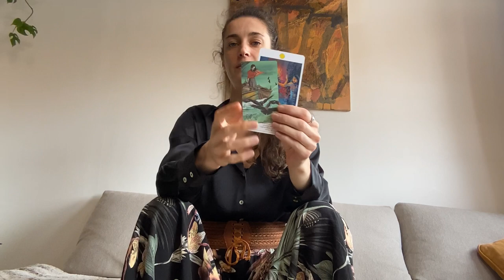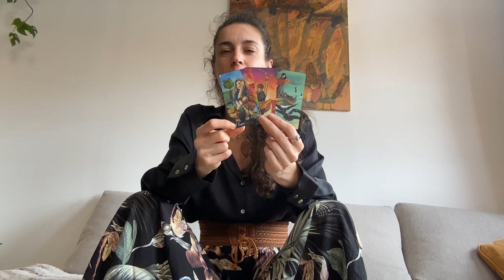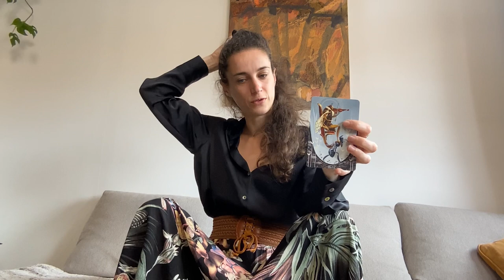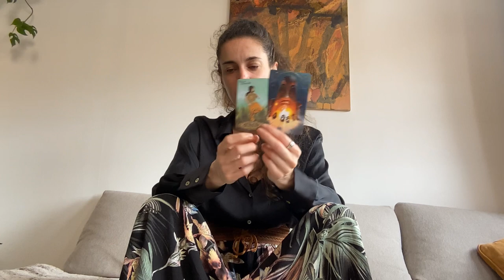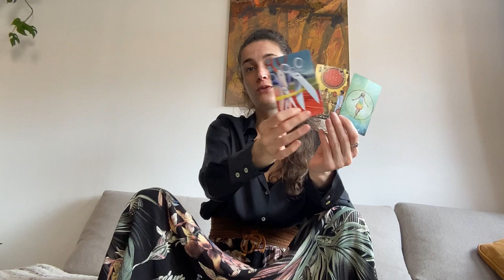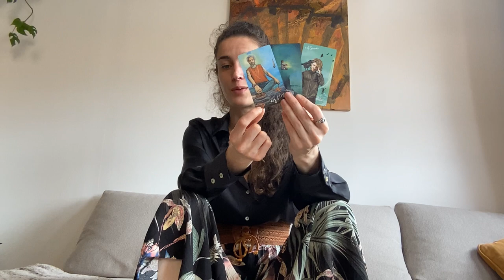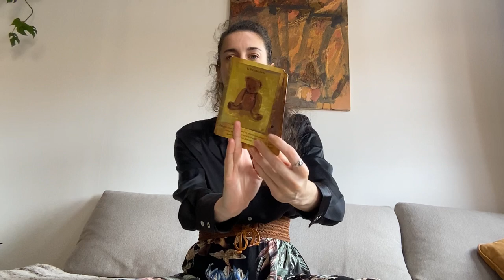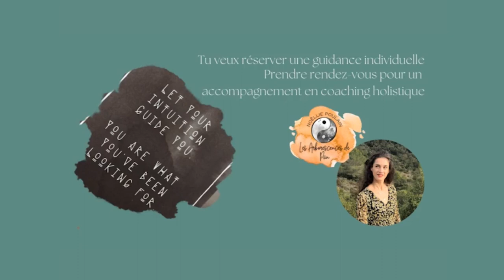Un éveil fulgurant✨incarner et oser SA spiritualité 💫Guidance Astro Juillet✨Scorpion✨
✨Aujourd'hui, je partage avec toi les énergies actuelles pour les signes du Scorpion pour le mois de juillet✨tu peux aussi aller visionner les guidances de tes ascendants solaire et lunaire✨

✨Cette guidance reste générale. Garde bien ton discernement. Prends les messages qui font écho en toi et laisse le reste💫
💕Que Les Arborescences de Pan vous soient bénéfiques à tous !💕
✨Noëllie✨